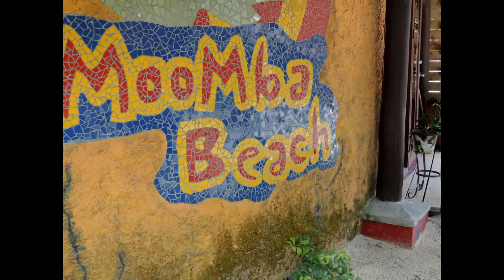Cruise Caribbean , Nov.10-20, 2015. Princess Cays, St Thomas, Dominica, Grenada, Bonaire, Aruba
10 days at Royal Princess. Princess Cays, St Thomas, Dominica, Grenada, Bonaire, Aruba